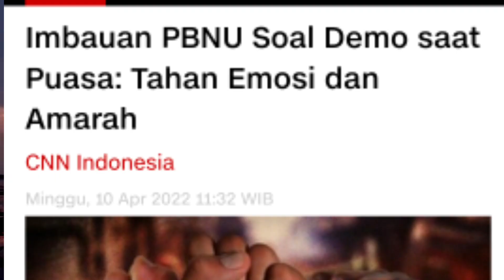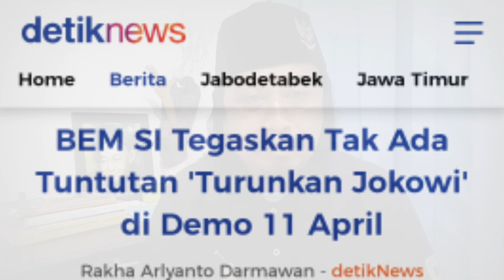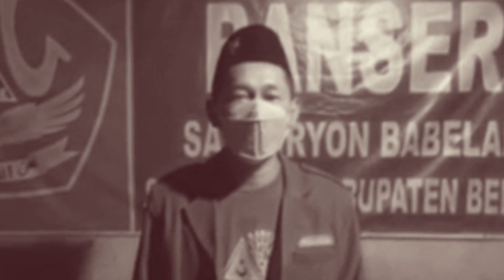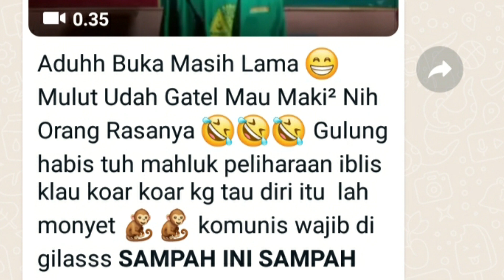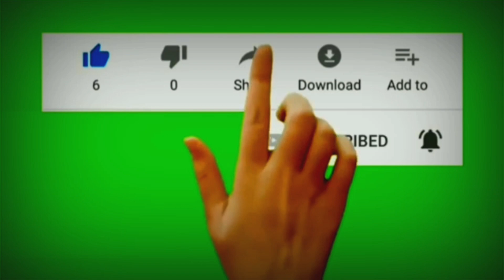Terkait Demo 11 April; Ansor Babelan Dapat Cibiran | Ketua PBNU Beri Pesan Begini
Salam hormat untuk semua.
Senoga video ini bermabfaat dan mohon maaf jika terdapat kekeliruan.